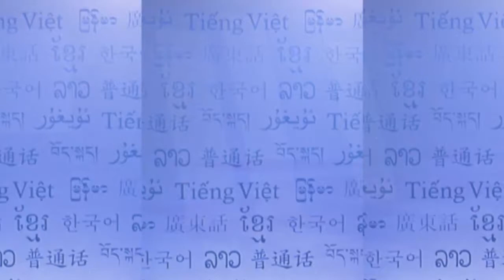RFA Karenni Language TV Program, 2013 April 2nd Week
မတ္လ ၃ဝ ရက္ေန႔က ကယားျပည္နယ္ ဖရူဆိုၿမိဳ႕အထက္တန္းေက်ာင္းမွာ ျပည္ေထာင္စု တိုင္းရင္းသားလူမ်ိဳးမ်ား ဖြံ႔ၿဖိဳးေရးသိပၸံတကၠသိုလ္ေက်ာင္းဆင္း မိသားစု ညီအစ္ကိုေမာင္ႏွမမ်ား စတုတၳအႀကိမ္ေျမာက္ ေတြ႔ဆုံပြဲ အခမ္းအနား ျပဳလုပ္တဲ့ခဲ့အေၾကာင္း ျမန္မာဘာသာစာတန္းထုိး တင္ျပထားပါတယ္။